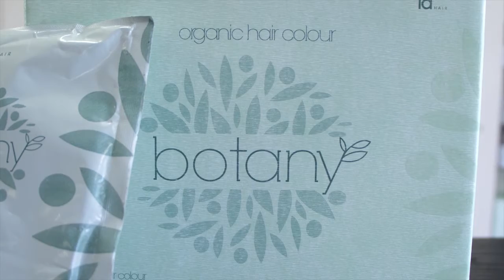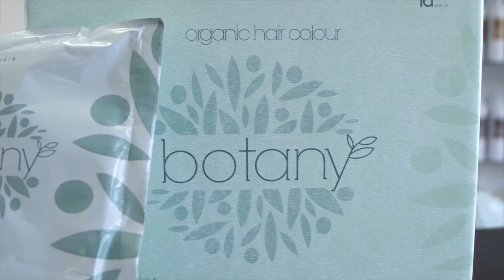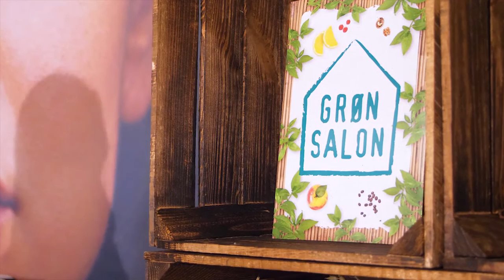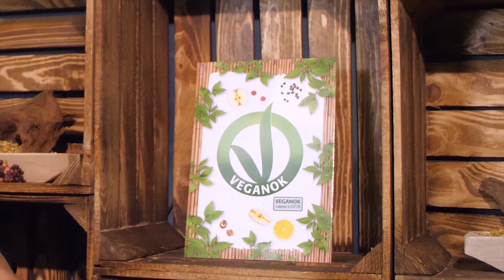IdHAIR „Was ist Botany?“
Immer mehr Verbraucher setzen auf nachhaltige und gesunde Produkte. In diesem Video stellen wir Ihnen die Botany Pflanzenhaarfarbe vor, eine rein pflanzliche Haarfarbe, die komplett auf Chemie verzichtet. 100% VEGAN.